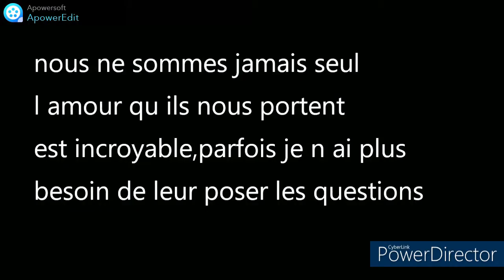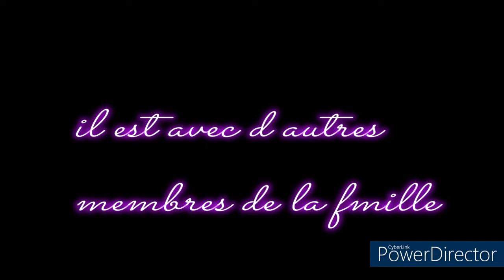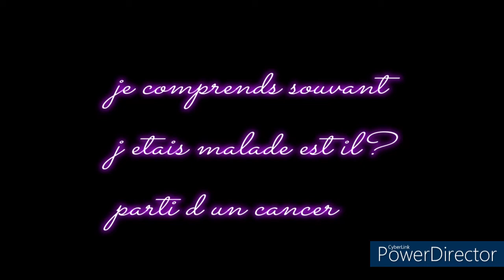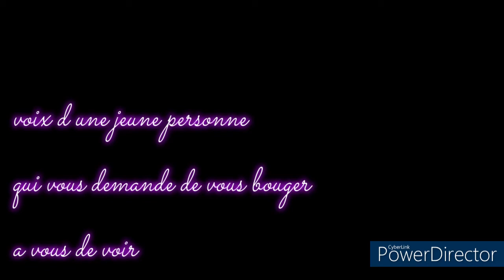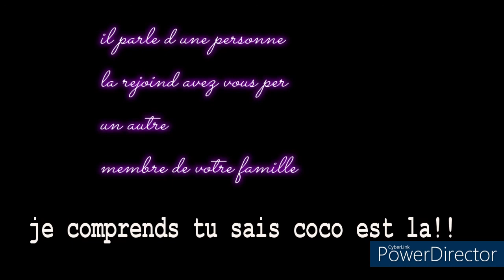tci pve ,suis la pres de toi!!!...💜...☆...★..merci💜